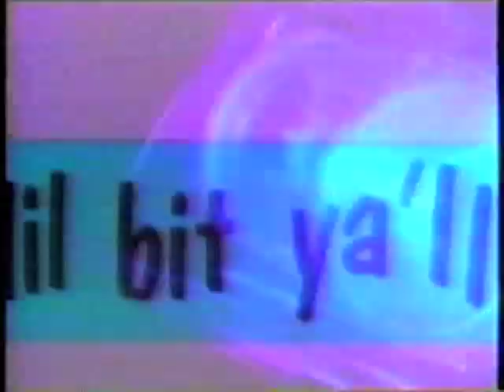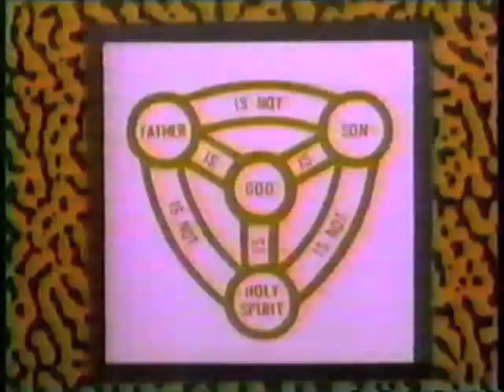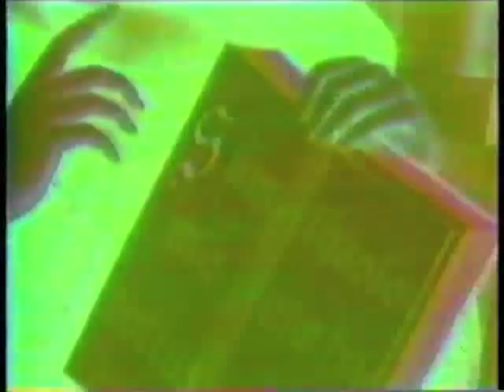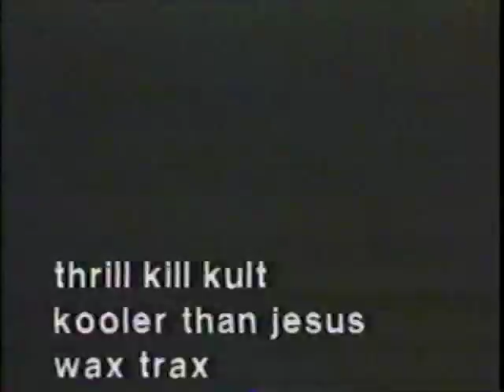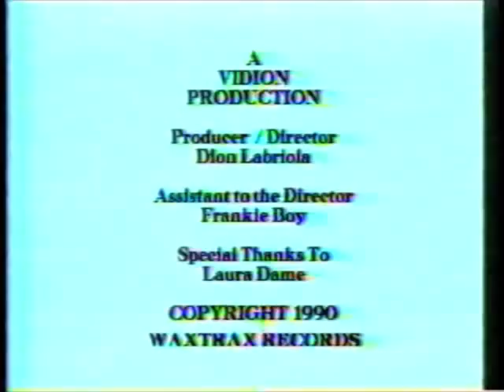thrill kill cult - kooler than jesus - wax trax 1990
wax trax (1990); recorded 1/4/92 on global-jungle, CATV Austin